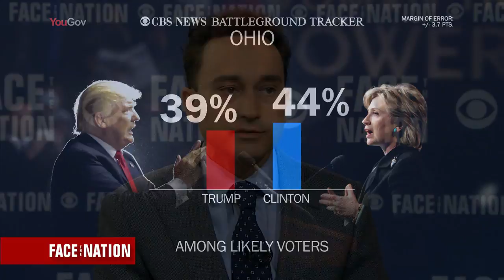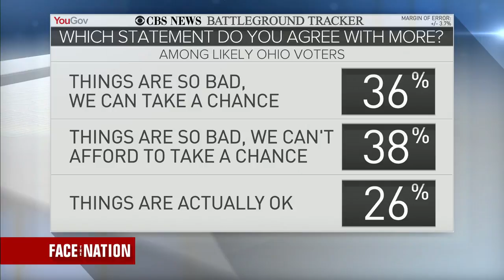Is Donald Trump too risky for Republican voters?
CBS News' Director of Elections Anthony Salvanto breaks down the momentum behind the latest battleground tracker poll numbers in the general election. The latest surveys show Hillary Clinton and Donald Trump are in a close race in the key battleground states of Ohio and Florida